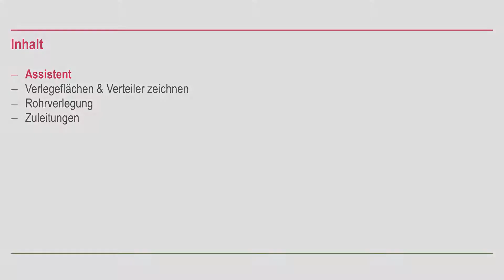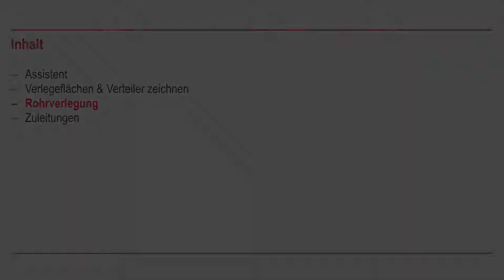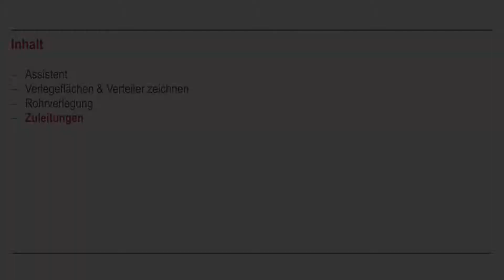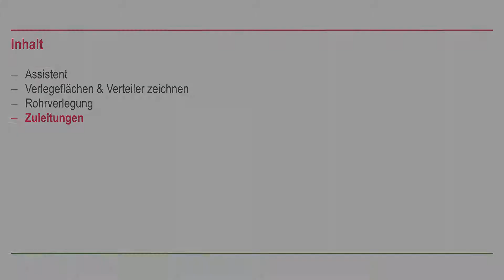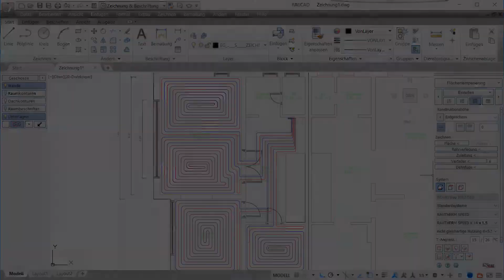Flächenheizung mit RAUCAD 11 erstellen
Dieses Video-Tutorial präsentiert Ihnen den neuen Flächentemperierungs­assistenten in RAUCAD 11 und zeigt Ihnen, wie Sie Heizkreise schnell und einfach in einen Grundriss einzeichnen und diese in wenigen Schritten an einen Heizkreis­verteiler anbinden.
This video tutorial presents you the new panel heating assistent in RAUCAD 11 and shows you how to draw a panel heating system into a ground plot, as well as connecting the heater loops with the heating circuit in just a few steps.